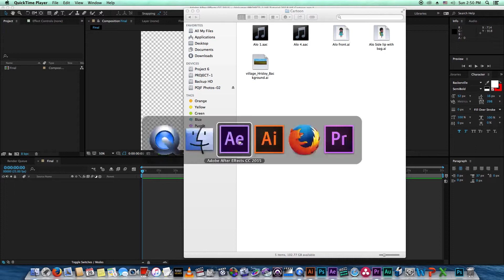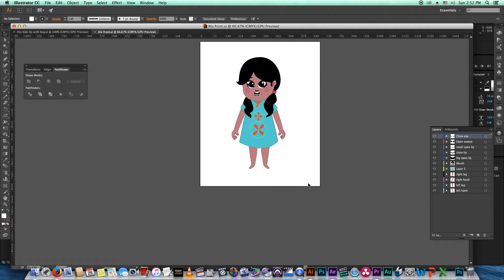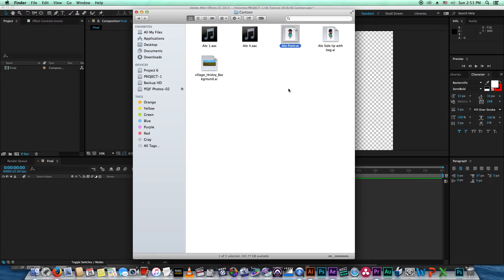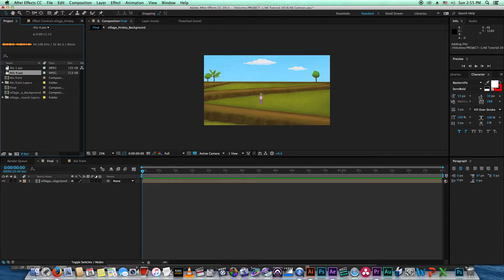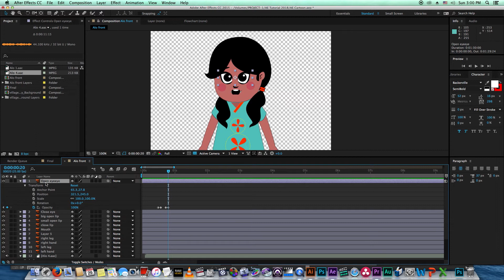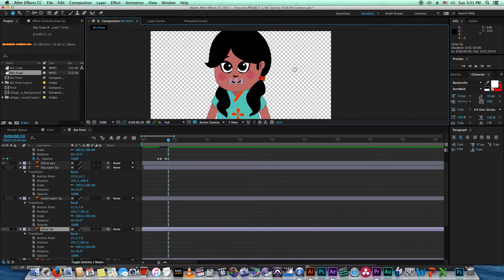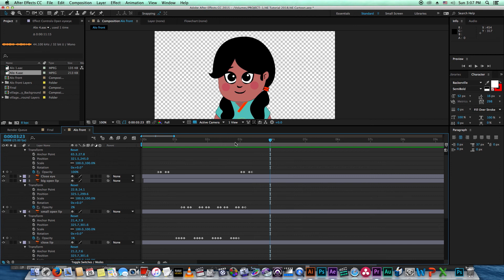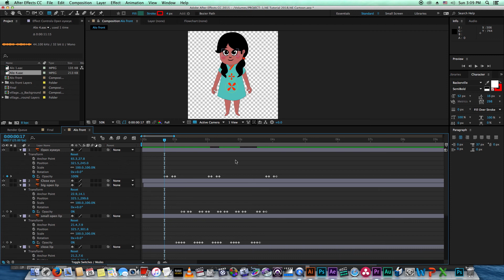Adobe After Effects CC । Cartoon Animation Tutorial (Lesson-1)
Today's topics .Cartoon Animation .
We have shown very simple how to do cartoon animation with adobe after effects...Moreover we have shown How to talk to a carton, how to move a cartoon

How To Make a Cartoon | Adobe After Effects CC । For Beginners -Tutorial |

Create cartoon animation - Adobe After Effects CC, Adobe Illustrator tutorial

Hello friends.

OTHER POPULAR VIDEO FOR YOU FROM US

Slip, Slide, Pen, Hand & Zoom Tool (Adobe Premiere Pro)